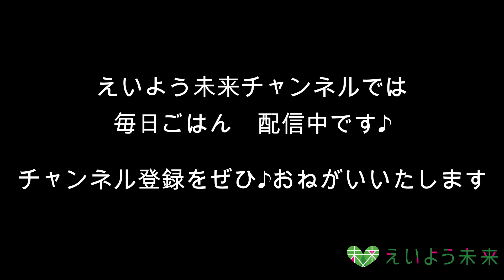キッチンでできる手荒れケア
手洗いしすぎで手が荒れていませんか？
自炊生活で水仕事も増えたかも・・

ハンドクリームを塗っても食材を触るからすぐ洗っちゃうし・・

キッチンの中でできる手荒れケアご紹介します♪

ビアレッティ 直火式 モカエキスプレス 3カップ

みなさんのハンドケアも教えてくださいね♪